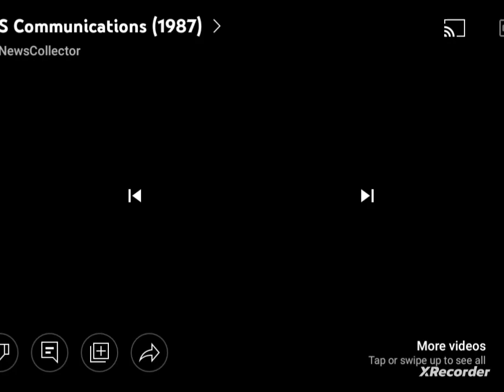DiC Entertainment + LBS Communications Inc. + Viacom (1987) #3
From a Boomerang airing of Captain Planet.